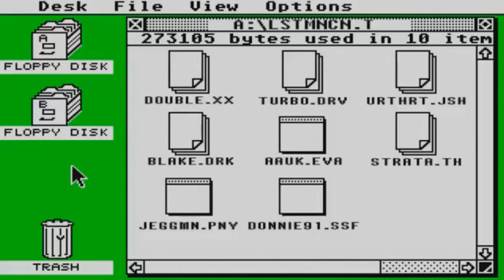HIGH-STICKING, LOW-QUALITY | Atari ST Adventures #12: Face Off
No, Nicholas Cage is not involved. Rather it is the ice hockey game from Krisalis Software.

If you enjoyed and would like to donate to help us get new things to entertain you, you can do so here (NOW WITH MERCH!)